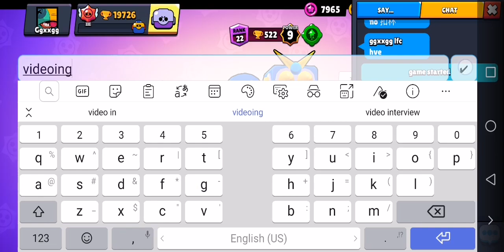October season reward